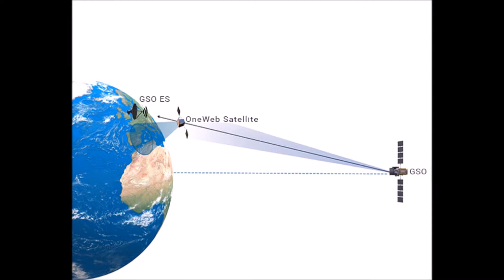НОВЫЕ КОСМИЧЕСКИЕ АППАРАТЫ 2018 ГОДА ТОП 5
Представляем вашему вниманию Топ 5 самых ожидаемых событий в 2018 году в космонавтике! Благодаря стремительному развитию данной научно-технического отрасли исследования космоса, мы, в ближайшем будущем, сможем заглянуть немного дальше уже известных горизонтов познания в этом направлении и найти ответы на многие вопросы, связанные с астрономией.